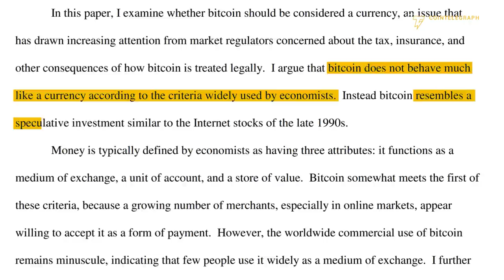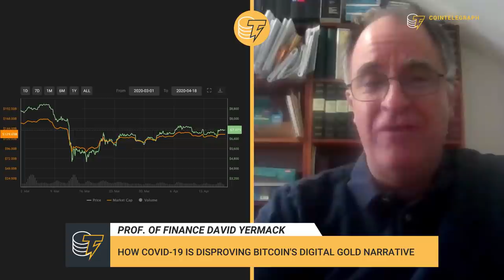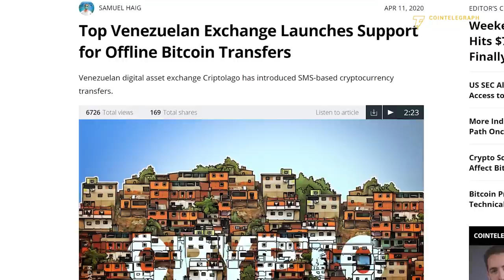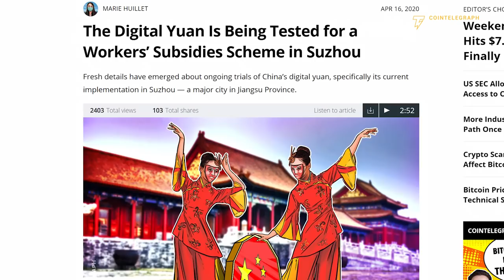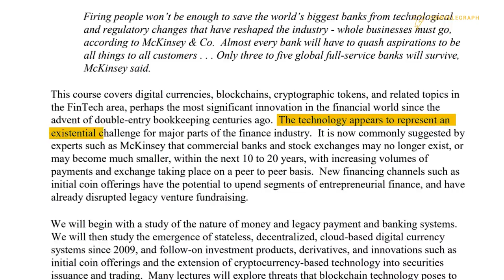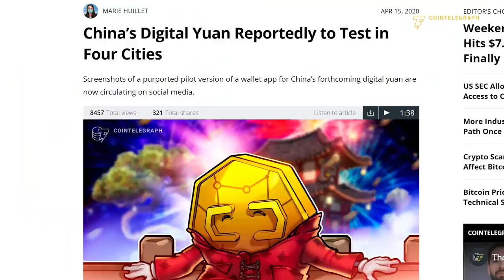Why Blockchain Poses an 'Existential Threat' to Commercial Banks | NYU Professor of Finance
Albert Fingerhut Professor of Finance and Business Transformation at the NYU Stern School of Business David Yermack explains the future of cryptocurrencies and how blockchain can disrupt or even undermine legacy financial institutions.